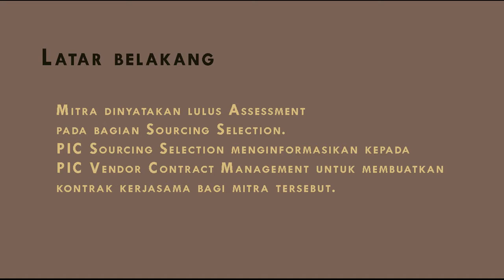VLOG KM Prizes - Danu M - Proses Kesepakatan Mitra (2)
Vlog tentang pembuatan kesepakatan antara Mitra - TBiG

Content Creator : Vendor Management Division
Subject Matter Expert : Danu Mulyana

Account Mailing address:
PT. Tower Bersama Infrastructure, Tbk.
The Convergence Indonesia - 11th floor
Kawasan Rasuna Epicentrum
Jl. HR Rasuna Said Jakarta Selatan - 12940